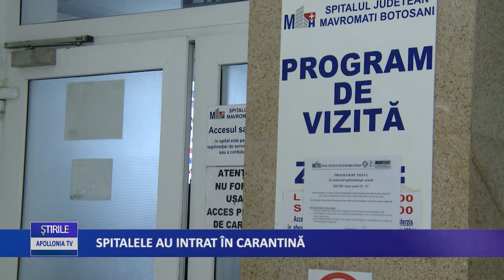Spitalele au intrat în carantină